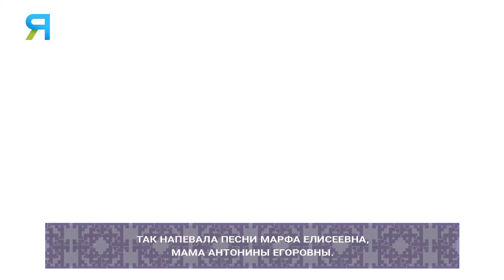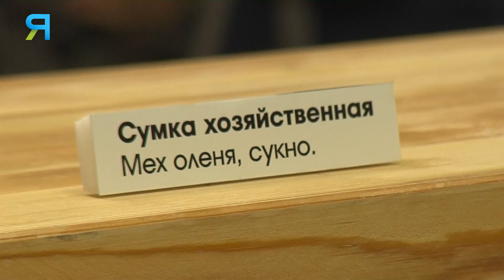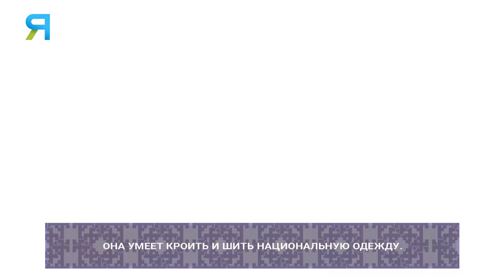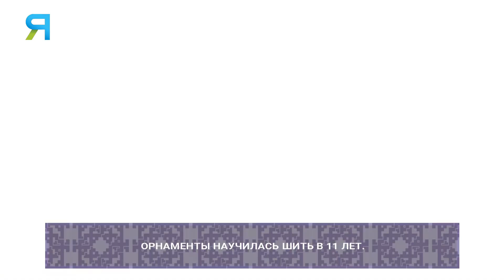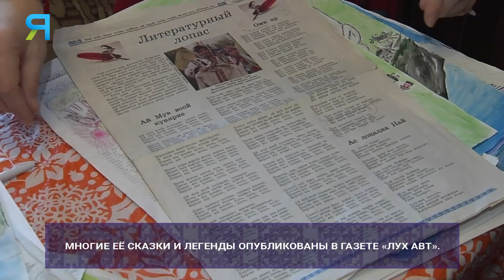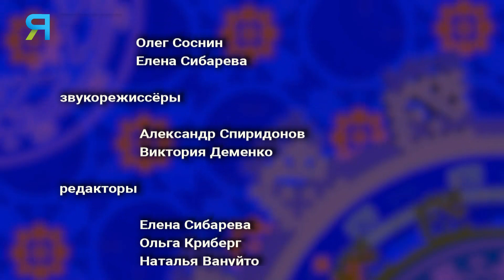Ханты. Наследие реки Хонма. | Тут султам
Антонина Сязи – искусная мастерица. Бережно хранит и передаёт потомкам мелодии и сказания своего народа. В окружном Доме ремёсел состоялась персональная выставка Антонины Егоровны с традиционной одеждой приуральских ханты.